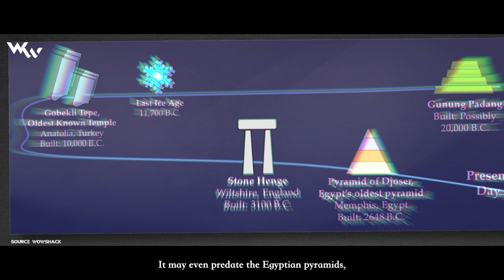Exploring Paradise: Dive into the Beauty of Indonesia's Islands | Cinematic Documentary Video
Dive deep into the heart of Indonesia, a land where wealth is not just measured in monetary terms, but in culture, diversity, and natural splendor. From its vibrant traditions and history to the sprawling archipelago and its biodiversity, explore how Indonesia stands as one of the world's richest treasures. Join us as we uncover the stories that make Indonesia a nation beyond comparison.
Product Links:

➡️ Best Drone Overall (DJI Mavic 3 Pro)
➡️ Best Budget Compact Drone (DJI Mini 2 SE)
➡️ Best FPV Drone (DJI FPV Combo)
➡️ Best Smart TVs Overall (Sony A95K)
➡️ Best Budget Smart TVs (Sony X80K)
➡️ Best Monitor (Apple Studio Display)
➡️ Best Travel Accessories (Universal Travel Adapter)

My Work Flow / Tools

➡️ Editing Software (Davinci Resolve Studio)
➡️ Monitor (Apple Studio Display)
➡️ Desktop (Apple Mac Studio)
➡️ Mouse (Logitech MX Master 3S)
➡️ Keyboard (Logitech MX Mechanical Mini)
➡️ Portable SSD (SAMSUNG T7)